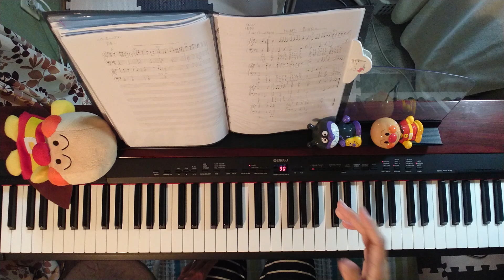にほん昔ばなし「まんが日本昔話」op🐲🌈Once upon a time in Japan🇯🇵🗾🌈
まんが日本昔話のopを歌ってみました。🥳🥰
わらべ歌の音階を使った、叙情的な曲です。
原調は、ハ長調なのですが、ト長調に上げてます。（うちの幼稚園は、頭声発声なので、響きのため）✨😁
テンポは、90にしました。ゆったりと歌ってください。🌟✨🌈
編曲は、いつものように、原曲から、イメージをとって、編曲してますぅ。🥳😅🎵